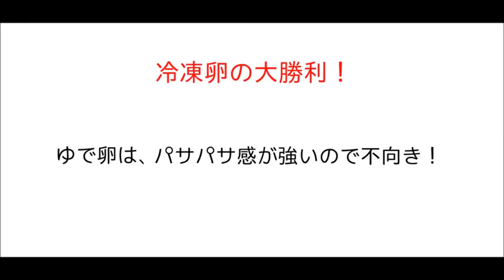冷凍卵を使って色んな料理を作ってみた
冷凍卵とは
殻のまま生卵を冷凍庫で、ひと晩以上冷凍したものです。

白身は、とろみがなくなりサラサラになり
黄身は、水分が飛び、お箸で持ててしまうほどモチモチに、
食べると、温泉卵のようなクリーミーで濃厚な味わいになるようです。

色々な調理法で、普通の卵と比較をしながら検証してみました。
果たして、どこまで味が変わるのか…！？